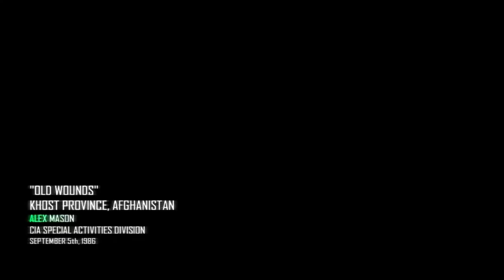Call Of Duty Black Ops 2 Mission 4